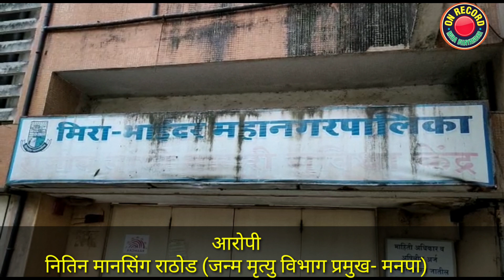ACB_Trap Succeed, MBMC officer arrested red handed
2महीनों के भीतर जन्मदाखला देने के लिए मांगे थे 20 हजार रुपये